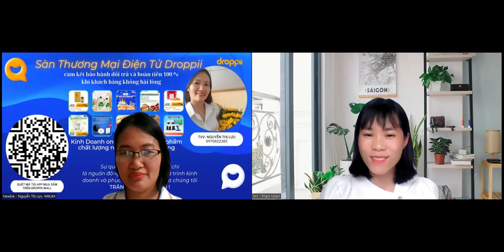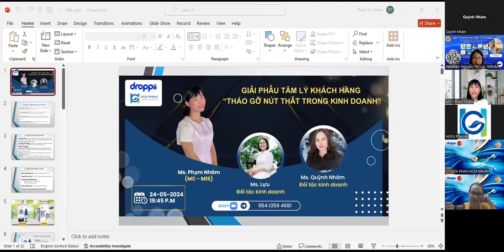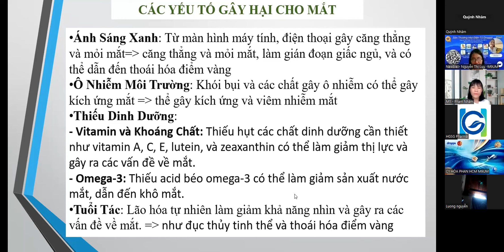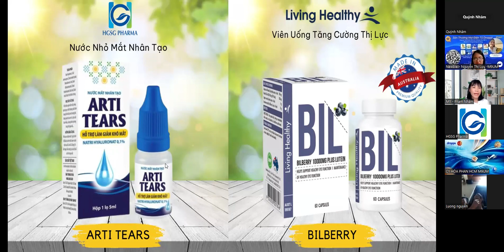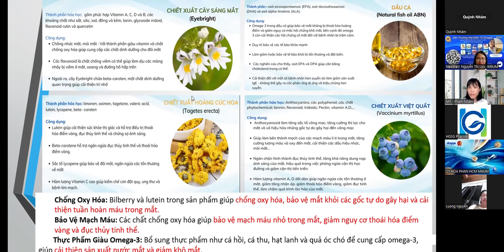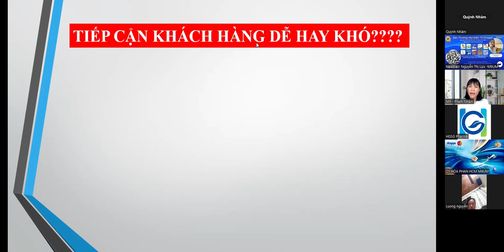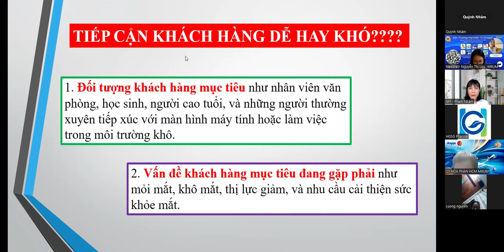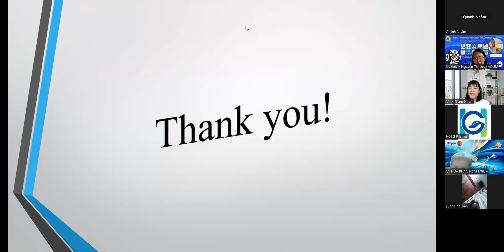[Zoom Đào Tạo] Giải Phẫu Tâm Lý Khách Hàng: Tháo Gỡ Nút Thắt Trong Kinh Doanh 24-05-2024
[ĐÀO TẠO KIẾN THỨC] - GIẢI PHẪU TÂM LÝ KHÁCH HÀNG: THÁO GỠ NÚT THẮT TRONG KINH DOANH

📌 Bạn đang gặp khó khăn trong việc thấu hiểu khách hàng?
Bạn muốn gia tăng doanh thu nhưng chưa biết cách tiếp cận khách hàng hiệu quả?

Tham gia ngay Webinar "Giải phẫu tâm lý khách hàng - Tháo gỡ nút thắt trong kinh doanh" để khám phá bí quyết chinh phục khách hàng!

👉 Tại Webinar này, bạn sẽ được:
Giải mã những bí ẩn trong tâm lý khách hàng: Hiểu rõ nhu cầu, mong muốn và hành vi mua sắm của họ.
Tìm ra "mấu chốt" để thu hút khách hàng: Khám phá những yếu tố then chốt ảnh hưởng đến quyết định mua hàng của khách hàng.
Áp dụng chiến lược marketing hiệu quả: Tăng tỷ lệ chuyển đổi, thúc đẩy doanh số bán hàng và xây dựng lòng trung thành của khách hàng.

🌵 Tham gia ngay buổi Zoom Online vào 19:45 - Thứ 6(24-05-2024) cùng:
✨ Ms. Phạm Nhâm (MC - Mentor 1S)
✨ Ms. Lựu (Đối tác kinh doanh)
✨ Ms. Quỳnh Nhâm (Đối tác kinh doanh)

💍 Bật mí những điều hấp dẫn trong sự kiện:
✅ Tăng doanh thu bán hàng
✅ Minigame nhiều phần quà hấp dẫn.

Các anh chị hãy nhanh tay lưu lại và tham gia nhé /-heart /-heart
⏰ Thời gian: Thứ 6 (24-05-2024) lúc 20:00
🎯 ID Zoom: 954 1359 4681